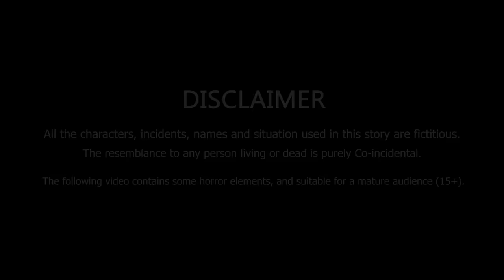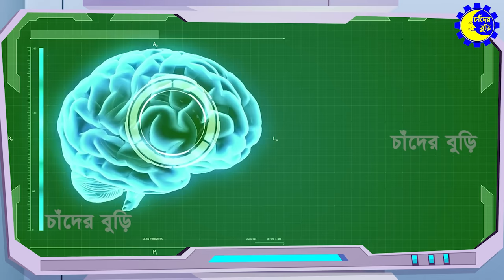সজিবের নাগিন মা সিরিজ 2.0 পর্ব ১২ | Sojib er Nagin Ma 2.0 Ep 12 | Bangla Cartoon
Story: Kamruzzaman, Mowdud
Voice: Rafiya, Rubel, Rifat
Animation: Tanjimul
Editing: Sajib
Co-ordination: Kamruzzaman